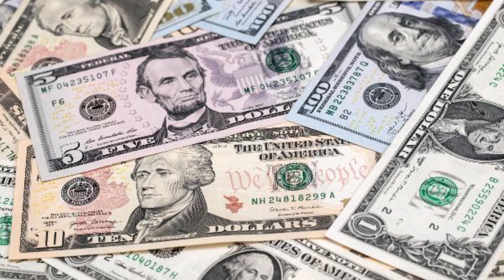America has a crypto available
America has a crypto available this year